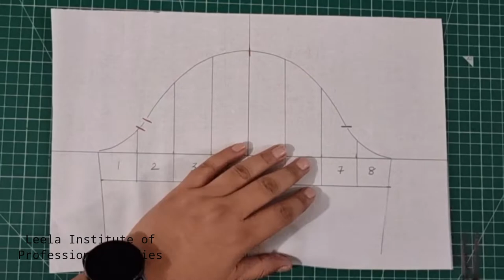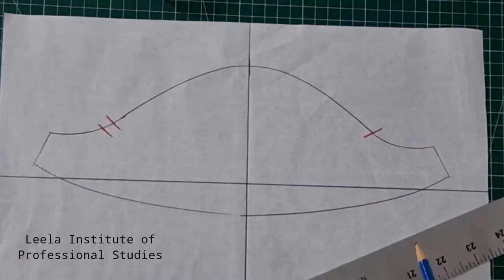Learn how to create a short flared sleeve using your basic straight sleeve sloper.